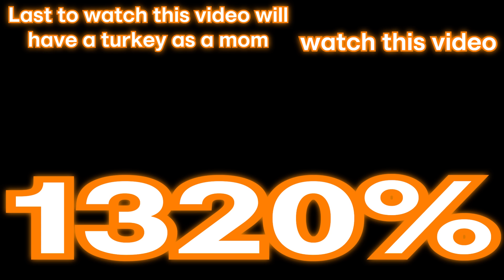The OG Mines are back...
The old caves omg

thx forwatch

Mod by: no gorilla tag mods
In this video I got cave